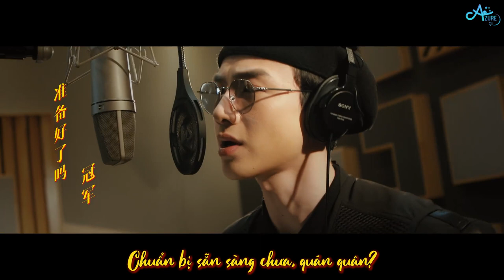[Vietsub] Vinh quang bóng bàn 荣耀乒乓 - Bạch Kính Đình, Hứa Ngụy Châu 白敬亭，许魏洲 | OST Vinh Quang Bóng Bàn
|210313|
Bất chấp mọi thứ chỉ để cả thế giới nhìn thấy
Niềm yêu thích là tín ngưỡng của tôi
Bóng chưa rớt đất sẽ không bỏ cuộc.

“下场是比赛，上场是人生。”

♫Translator: Azure
♫Subber: Azure
♫Original video: 荣耀乒乓电视剧

Hope U enjoy it & please DO NOT RE-UP ^^